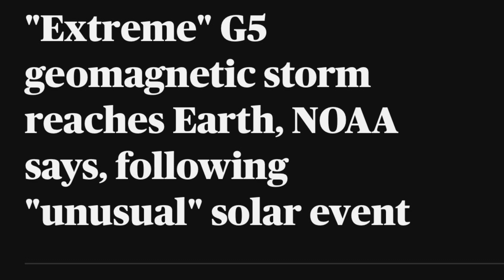Northern lights in Chattanooga Tn. G5 geomagnetic storm reaches earth coronal mass ejections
Northern lights in Chattanooga Tn. G5 geomagnetic storm reaches earth coronal mass ejections stay safe and informed
Help our channel and our doggo